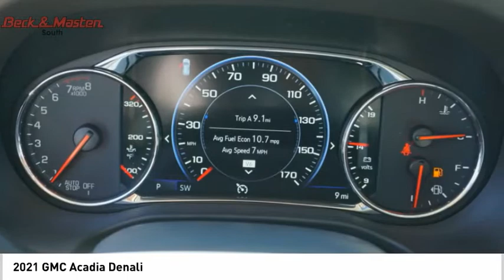2021 GMC Acadia Z143913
2021 GMC Acadia Denali

This White 2021 GMC Acadia Denali might be just the SUV for you.  With a charming white exterior and a shale/dk galvanized interior, this vehicle is a top pick.